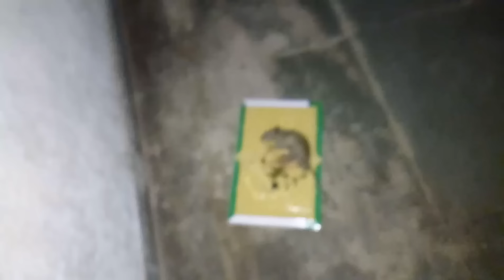Big rat in the sticky trap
This rat which chewed through our bathroom door this morning was spotted an hour earlier. Sticky rat traps really work.